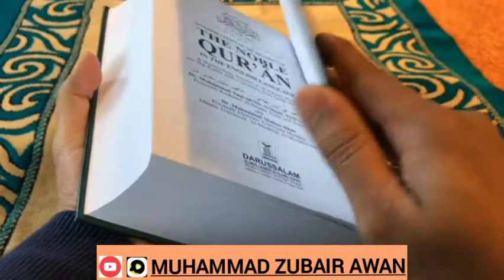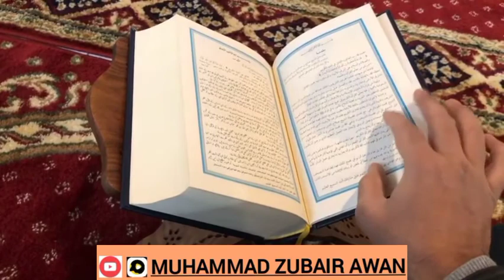Shaykh Atif Ahmed Emotional And Motivated Speech